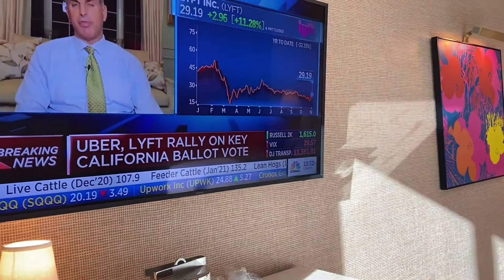Wynn Las Vegas|รีวิวโรงแรม ห้องพัก ดัง ในลาสเวกัส คาซิโนระดับโลก❗️เกรดพรีเมี่ยม❓❓|Malihom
Wynn Las Vegas พาชมรีวิวโรงแรมห้าดาวเกรดพรีเมี่ยม Casino ดังระดับโลกในลาสเวกัส